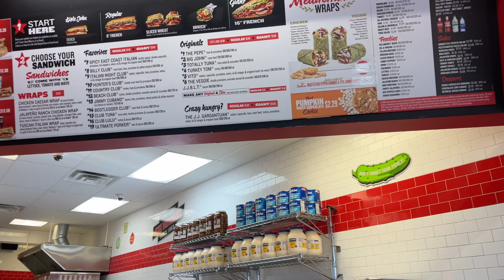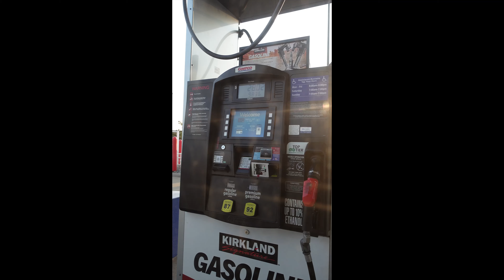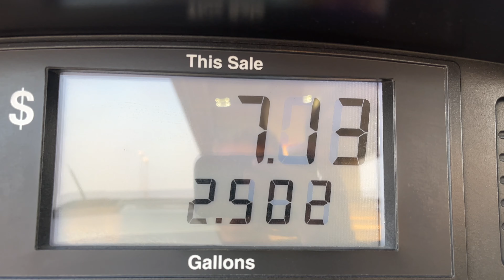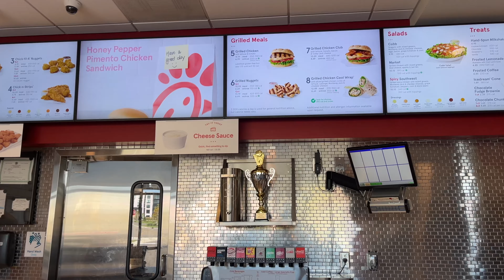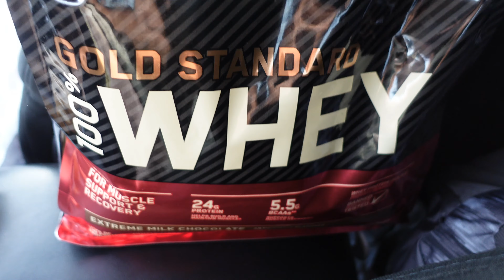I Moved from Minnesota To Tennessee! (I Drove Over 18 Hours!!!)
That's right, I moved for real! Watch the road trip I took to drive down about 18 hours across the country! And enjoy the new era of my channel!